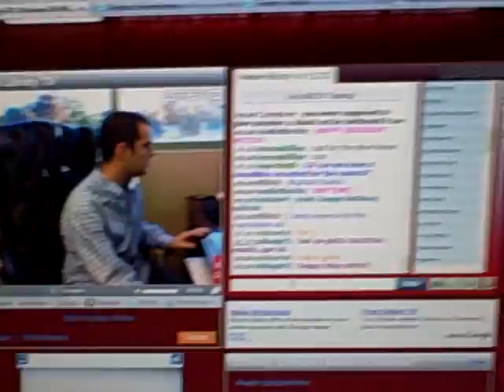Vaynerizer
Gary Vaynerchuk loves Britney Spears' new song "Womanizer". He will sing it on Ustream all of the time.  I changed it to Vaynerizer and created this video as fast as possible so I could post the link into the Ustream Chatroom for everyone to love.